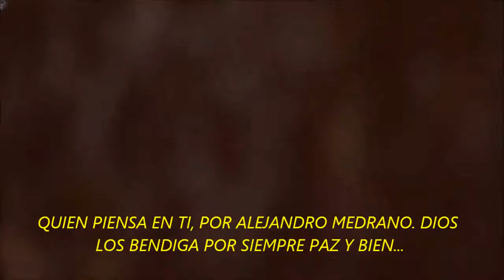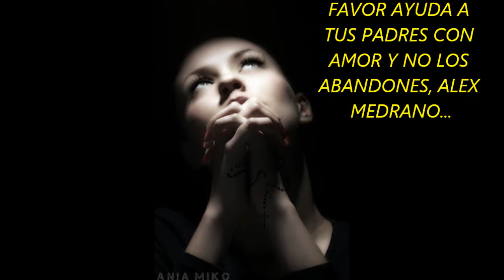HD VIDEO Quien Piensa en Ti - Musica Para Enamorados HD - POR SI NO HAY MANAÑA HD